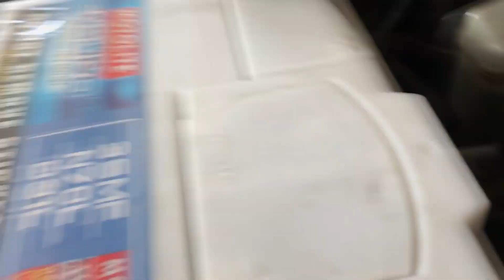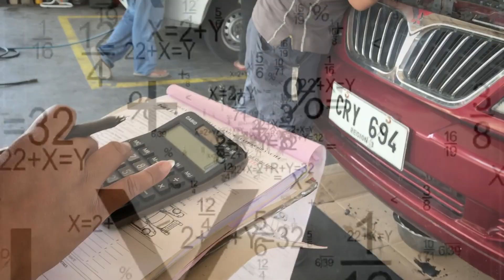Bakit Kailangan magchange oil ng sasakyan?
An oil change is the process of removing sticky fluid in our car engine. Dirt can cause erosion and decrease the life of an engine. We need to get our oil changed every 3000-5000 miles. I f we want our car to be in good condition all the time, religiously bring your car to a mechanic as it reached the maximum distance of travel. By oil change, we can help our environment . We  can avoid the production of dark smoke(carbon) from our car. Be responsible a car owner.